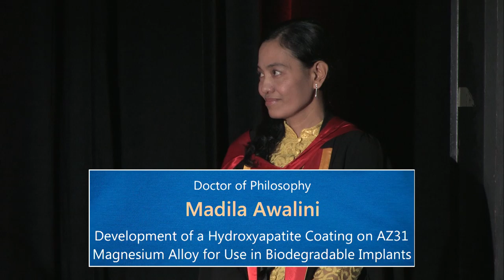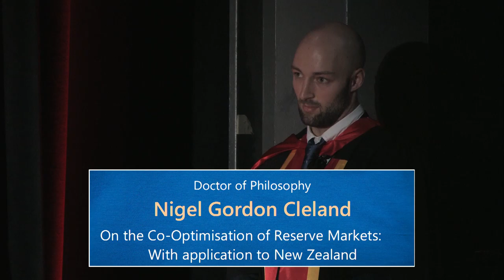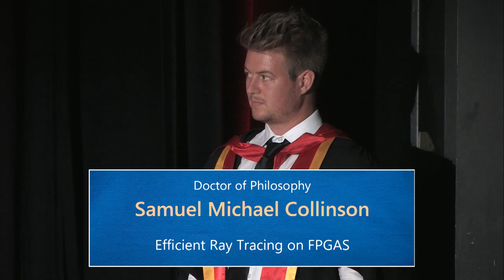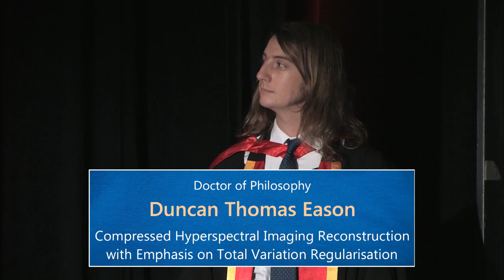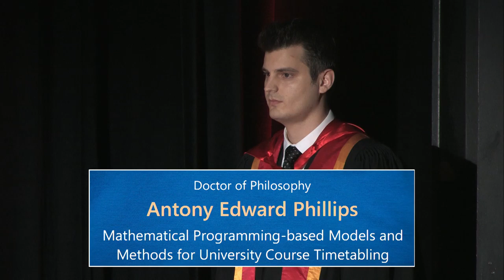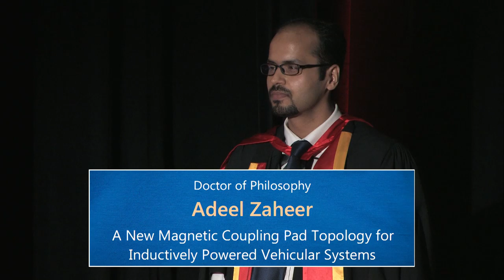Faculty of Engineering Autumn Graduation Ceremony 2016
4:30 PM, Monday 9 May 2016.